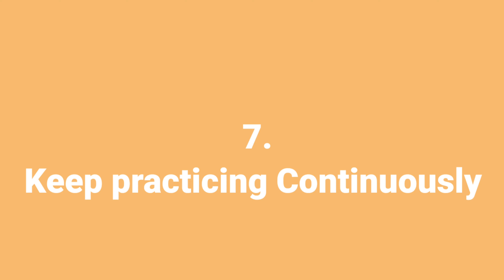7 Tips to Speak In English Fluently And Confidently | Spoken English Conversation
7 Tips to Speak In English Fluently And Confidently | Spoken English Conversation
Looking to improve your English speaking skills? Look no further than "7 Tips to Speak In English Fluently And Confidently | Spoken English Conversation." In this video, you'll learn seven essential tips to help boost your fluency and confidence when speaking in English. From understanding common expressions and slang, to practicing your pronunciation and speaking with native speakers, these tips will help you transform your English skills and feel more confident when communicating with others. So why wait? Watch "7 Tips to Speak In English Fluently And Confidently | Spoken English Conversation" today and start speaking with confidence!